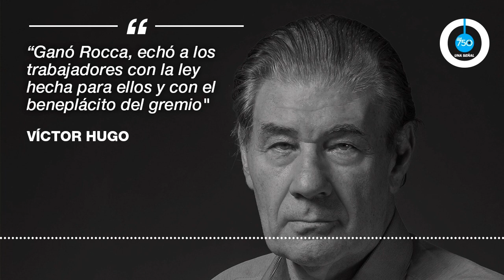VICTOR HUGO: “LOS QUE SIEMPRE GANAN NO CEDEN NADA”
En su editorial, Victor Hugo se refirió a el proyecto de ley que prepara el oficialismo, con iniciativa del diputado Máximo Kirhner, para aumentar la presión impositiva sobre los grandes patrimonios, como modo de mejorar los ingresos públicos para enfrentar los desafíos de la pandemia del coronavirus.